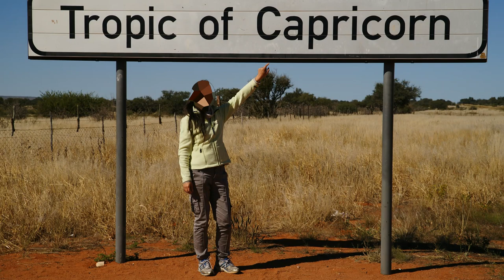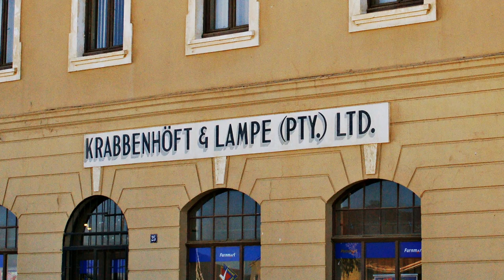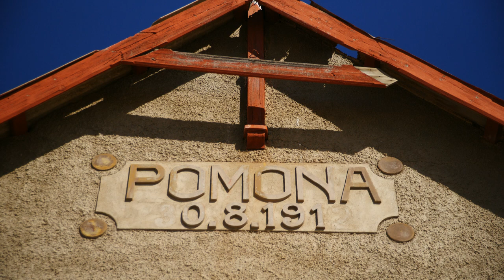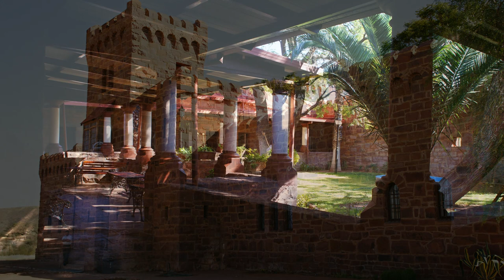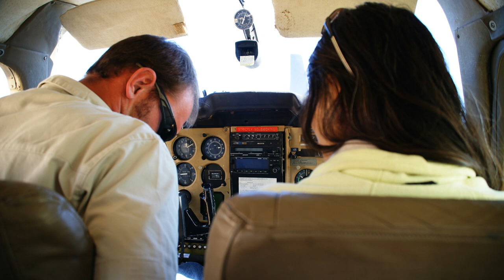NAMIBIA ; Impressionen einer Reise (2014)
Ein Reisebericht von Peter Goldarbeiter